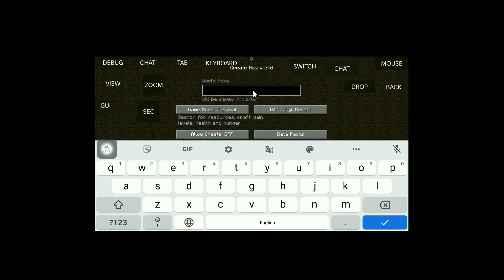Pojav launcher Survival series #1 | Village and iron armour 😎|Chotu Insaan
triggered insaan
gameplay
supersus
bounty hunter
Survival series
java edition in mobile
Survival series in hindi
Survival series in mobile
hypnotist
survivar
blackjack
super sus in hindi
op gameplay